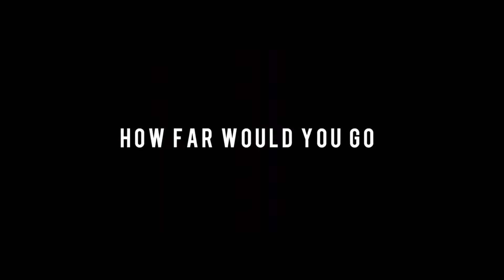Plaza Catedral Official Trailer (2022) - Ilse Salas, Fernando Xavier De Casta, Manolo Cardona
Check out the official Plaza Catedral Trailer starring Ilse Salas, Fernando Xavier De Casta, Manolo Cardona

UK Release Date: June 17, 2022
Starring: Ilse Salas, Fernando Xavier De Casta, Manolo Cardona
Directed By: Abner Benaim

Synopsis: The 42-year-old Alicia is a grief-stricken woman, a grief that has caused her to be estranged from society. Her world is turned upside down when a 14-year-old boy who looks after people's cars, stumbles into her house, bleeding.